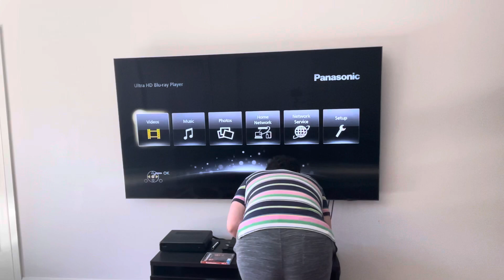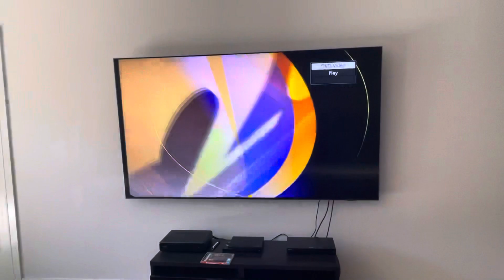Opening to That Thing You Do! (2002) Australian DVD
Nothing much to say about this DVD opening, but here’s the order:

1. Australia/UK and Ireland warning screens
2. 20th Century Fox Home Entertainment logo
3. DVD menu
4. 20th Century Fox logo
That’s all.